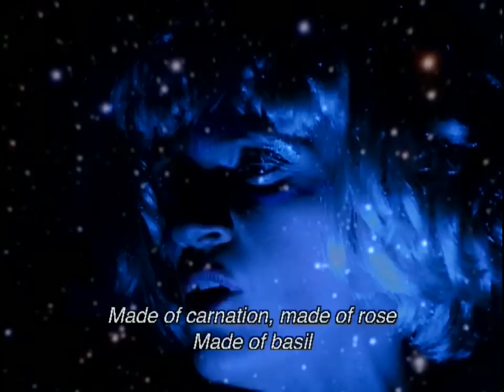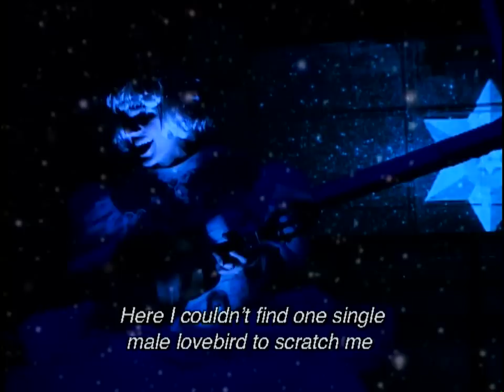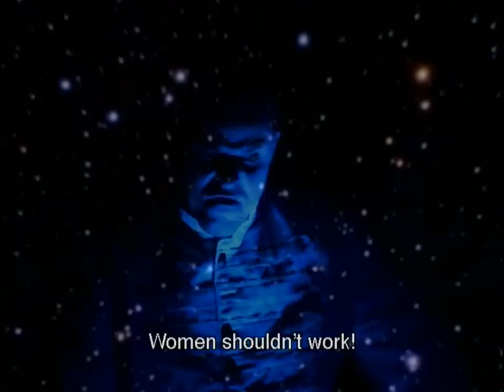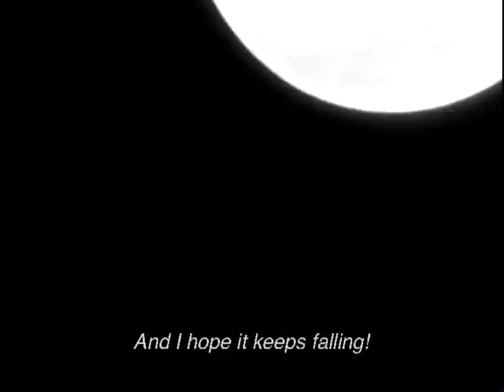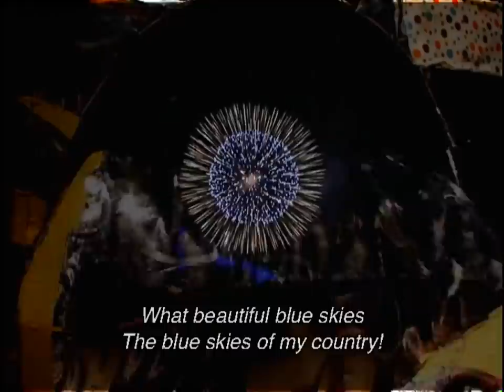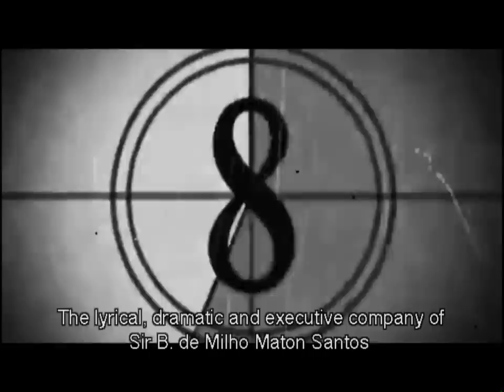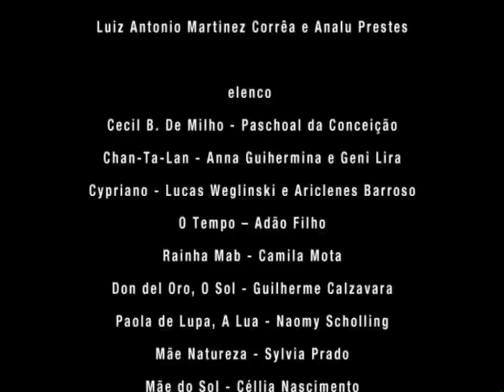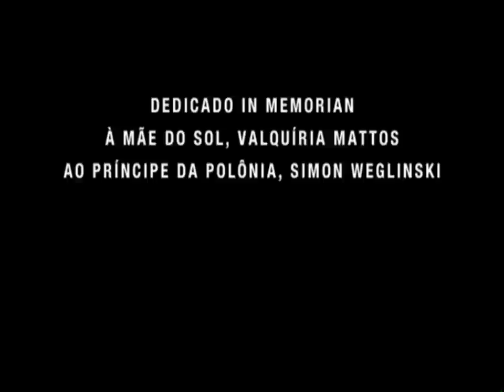CYPRIANO E CHANTALAN - second act [2/2] (English Subtitles) - Teatro Oficina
By purchasing a solidarity ticket, you make a direct donation to the company’s emergency fund.

WE SUMMON you, across the country and the world, to watch over Teatro Oficina during the quarantine.